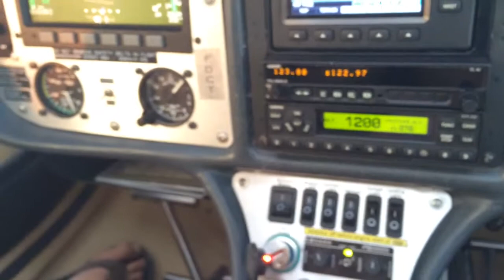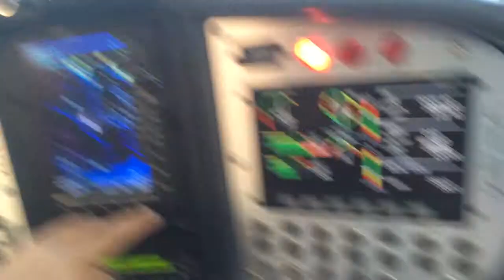Flying CTLS over Eagle Lake